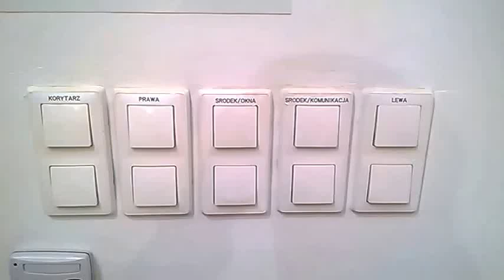DAMY RADĘ,GDY MAZUR ZA DORADZANIE NA STRONĘ PEPICZKÓW PRZEPĘDZIMY I PO LICHWIE!!!